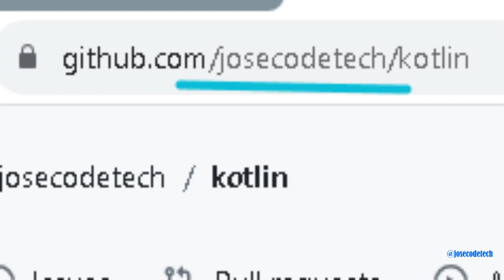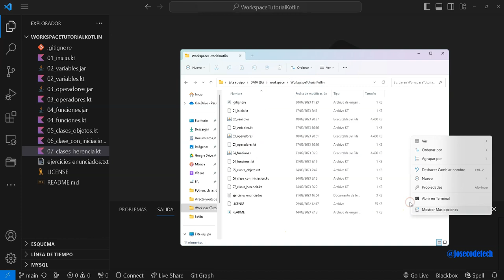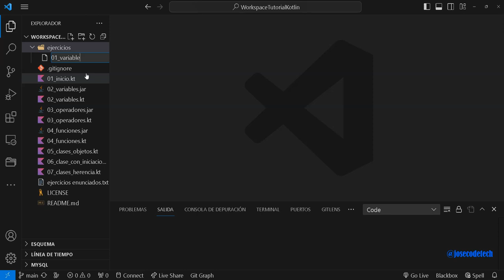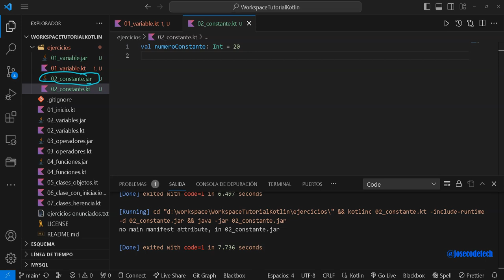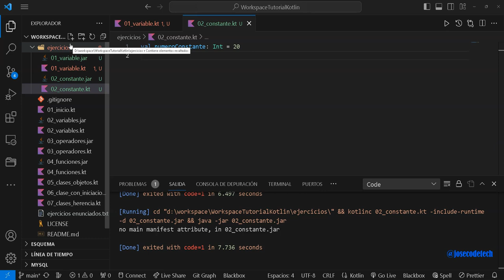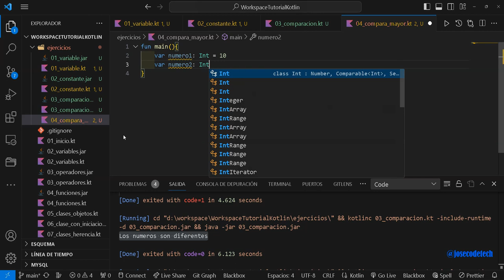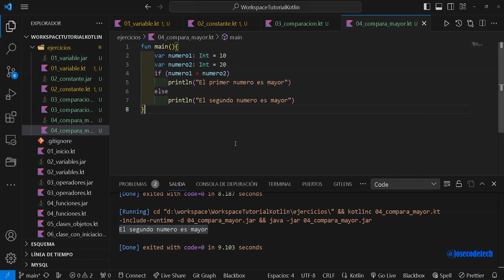09 kotlin, ejercicios practicos 1-4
Ejercicios practicos de programacion con Kotlin.